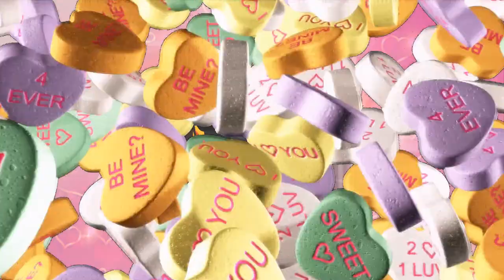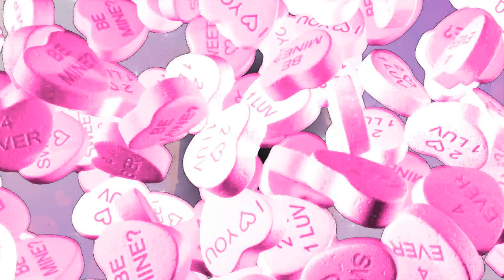Сердце 6, 7 (13 шт) Переходы | Transition ProShow Producer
(По Шаблону - Можно заказать ЭТИ или ДРУГИЕ - Переходы; Переходы-Футажи с Маской, Хромакей и т.д.)
СВЯЗАТЬСЯ С АВТОРОМ:

Serdce-6_001-012 (HG) (12 шт)
Serdce-7_001 (HG) (1 шт)
Переходы,Романтик,4-5 уровень